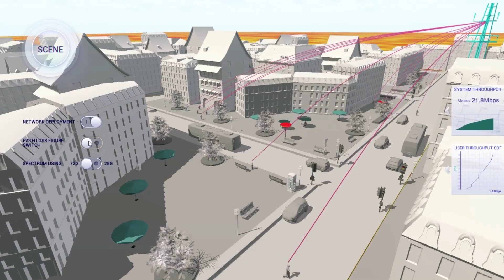Huawei Shares Its Vision of the Future of Mobile Networks Innovations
Huawei will talk about our mobile broadband products, solutions, and strategies at MWC 2015. Catch a glimpse of what we have for indoor coverage, crowdsourcing, LTE-A, 4.5G, and the core network